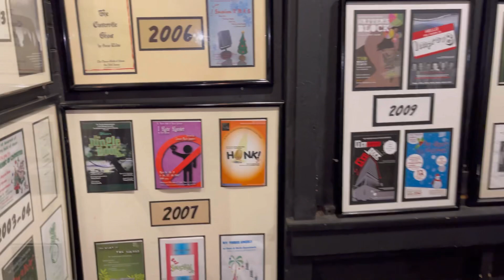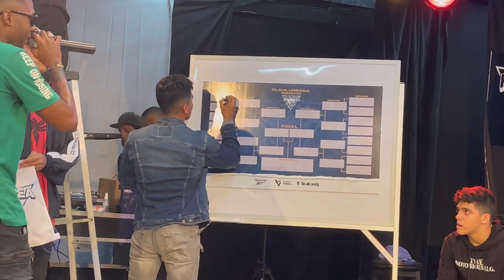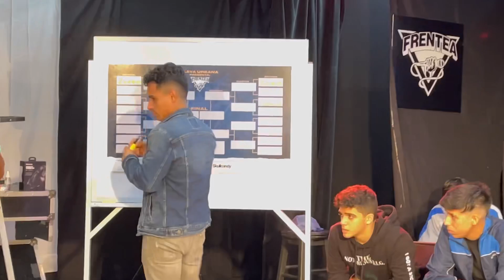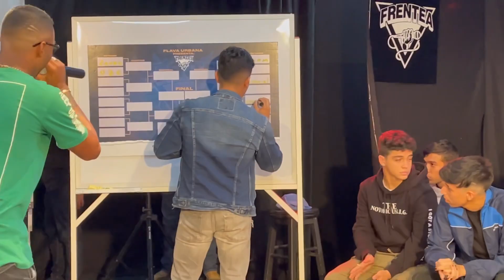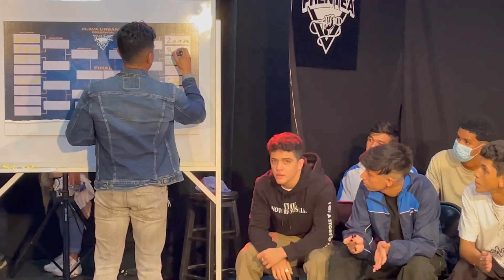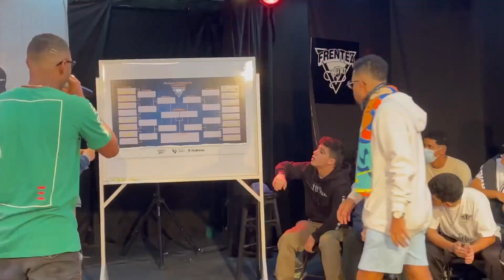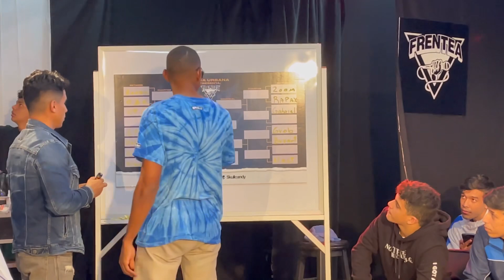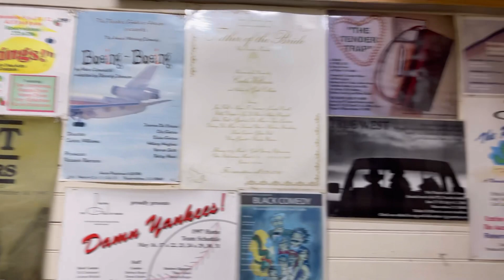¡PANAMÁ está muy INFRAVALORADO! | Vlog Nacional Frentea